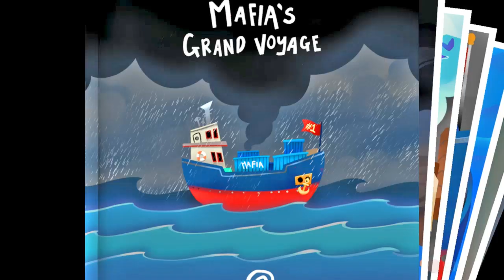Gabu and Friends Play: A Hat In Time! [Part 2]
We continue our colorful adventure through mafia land of whatever it's called- and suddenly we're enemies with mustache girl!??